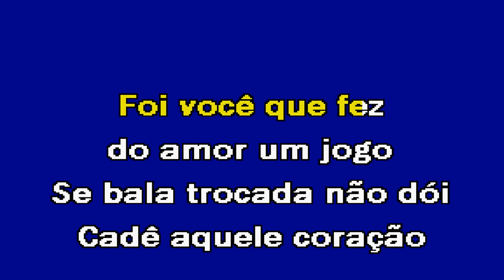BALA TROCADA Banda San Marino Karaoke